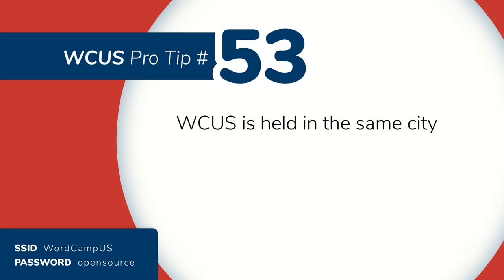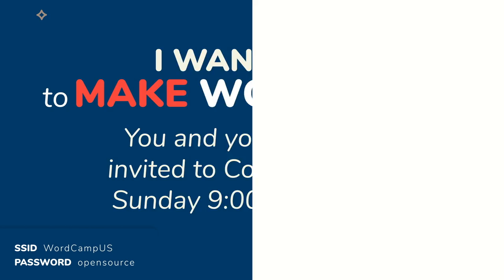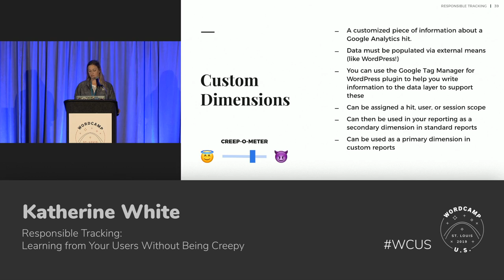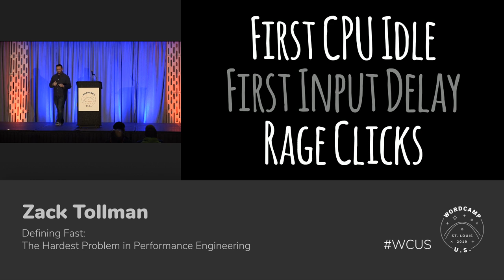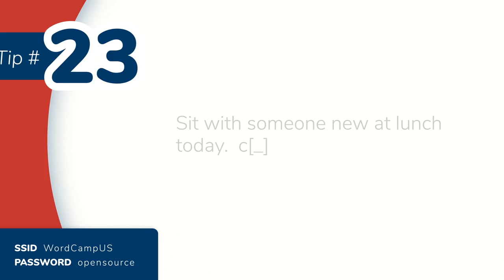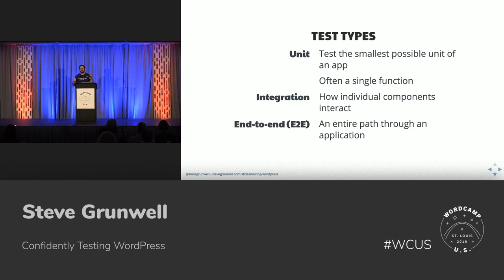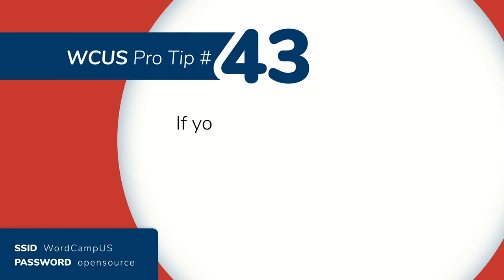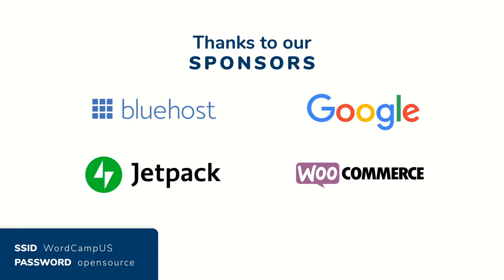WordCamp US 2019 - Room 240 - Saturday